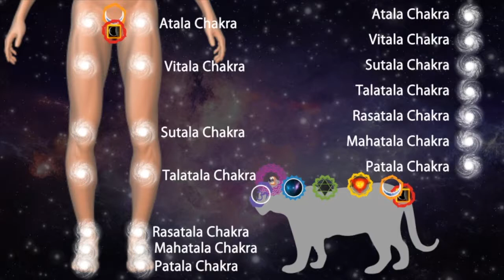Atala Lower Chakra